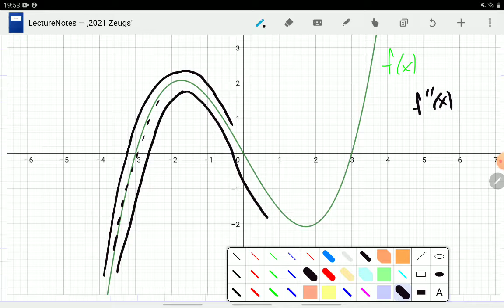Q12: Was ist die Krümmung? Anschauliche Einführung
Krümmung und Steigung, zweite und erste Ableitung, kurz veranschaulicht